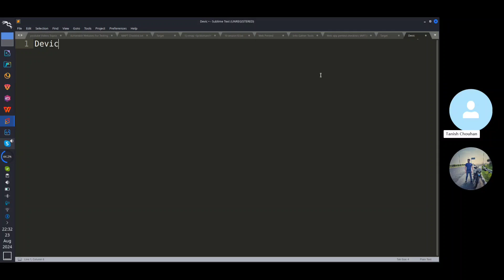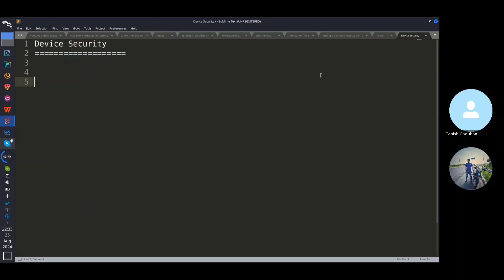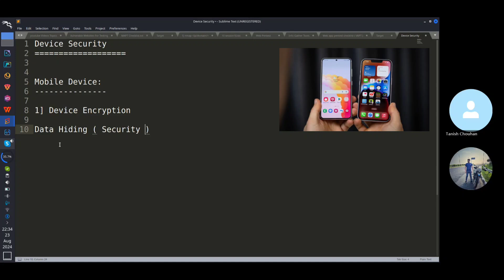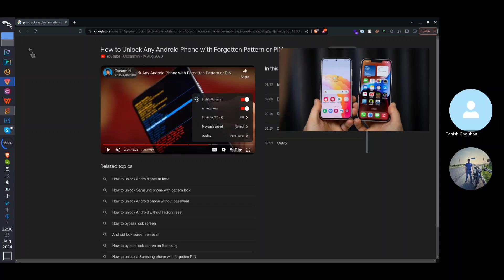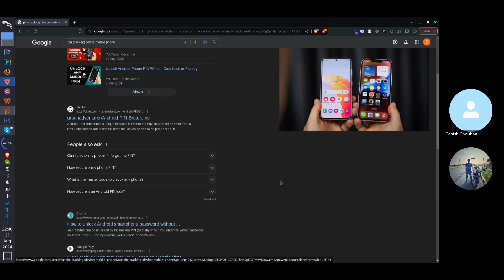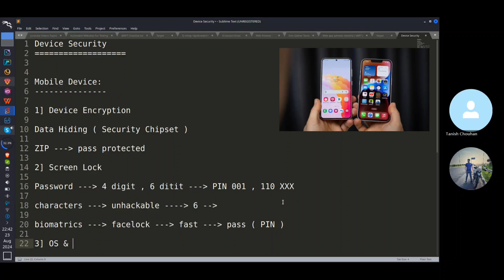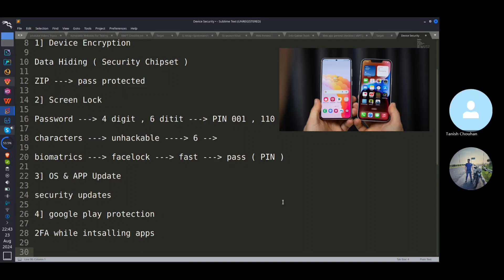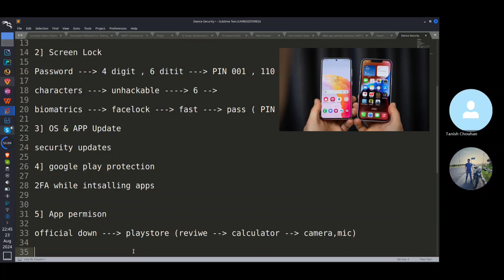Mobile Security Guide | Protect Your Device from Cyber Threats | mobile device security In Hindi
In today's digital world, your mobile device is a prime target for cybercriminals. From malicious apps to phishing scams, the threats are real and ever-present. In this comprehensive guide, we’ll cover the essential steps you need to take to secure your smartphone, including the best practices for device security, tips to avoid common security pitfalls, and how to stay aware of the latest mobile security threats. Whether you're using Android or iOS, these tips will help you safeguard your personal information and keep your data safe. Don't wait until it's too late—learn how to protect your mobile device now!